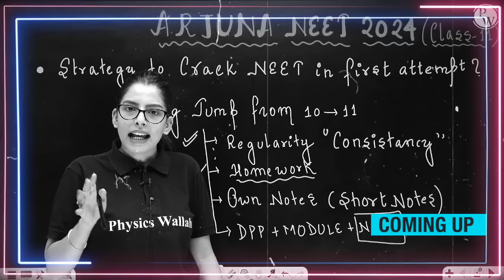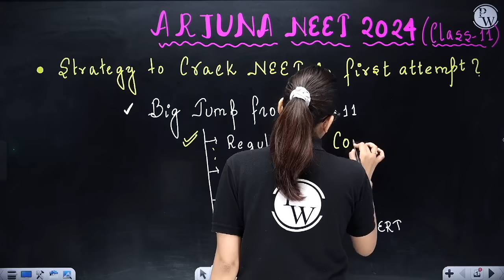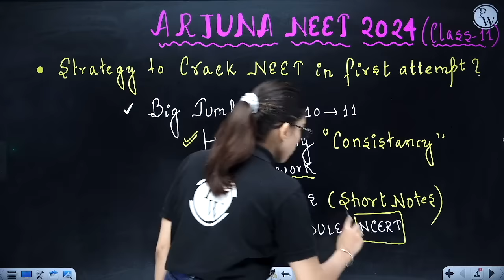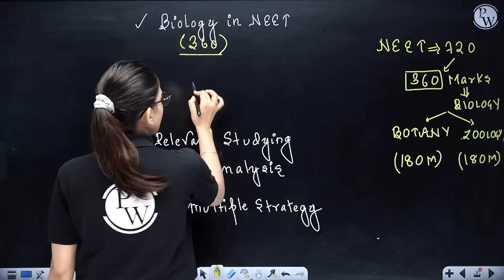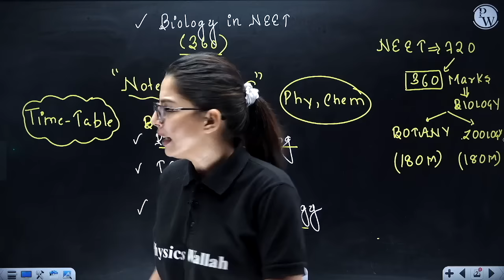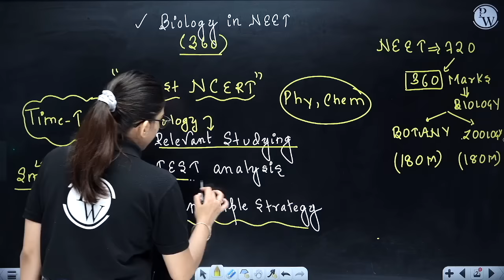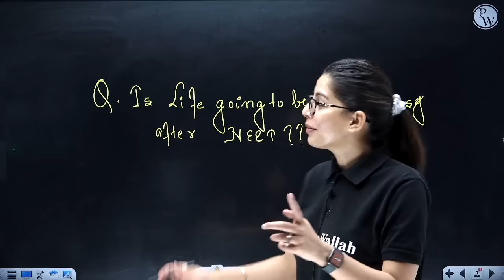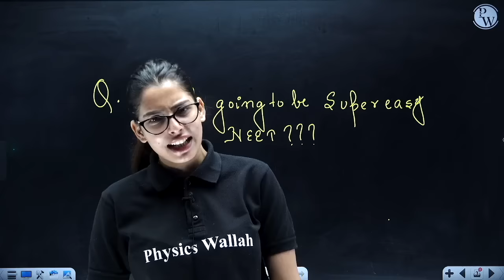Strategy to Crack NEET in 1st Attempt 💪💪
Complete 11th board and NEET Syllabus will be covered
6 Days of scheduled classes will be held.
Daily Practice Problems with their Video Solution in a Quiz format.
Dedicated faculties for solving doubts through a best-in-class doubt engine.
The complete course will be accessible to all students until the NEET 2025 Exams.
The syllabus will end by 10th Jan 2024.

Arjuna JEE 2024

Complete 11th board and JEE Syllabus will be covered
6 Days of scheduled classes will be held.
The complete course will be accessible to all the students until the JEE 2025 Exams